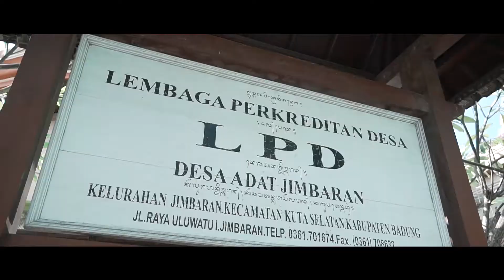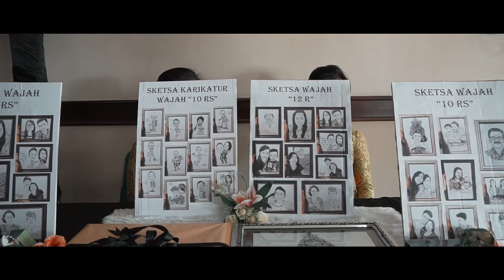Badung Komit Bangkitkan UMKM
Badung Komit Bangkitkan UMKM di Bidang Pertanian Dan Perikanan
Bupati Giri Prasta Apresiasi Crew Jimbaran

Usaha kecil dan menengah mempunyai kedudukan, potensi, dan peranan sangat penting dalam mewujudkan ekonomi kerakyatan. Karena UMKM merupakan kegiatan usaha yang menampung lapangan kerja yang cukup banyak. "Badung komit untuk membangkitkan UMKM baik itu bidang pertanian dan perikanan. Hasilnya akan disalurkan ke hotel dan restoran. Kami akan lebih banyak mendengar masukan masyarakat untuk membangun perekonomian Badung. Sebagai pemerintah kami akan mendengar dengan telinga, mata, hati maupun melihat langsung ke lapangan guna mendapatkan masukan masyarakat dalam membangun perekonomian Kabupaten Badung. Siapa menguasai ekonomi dia menjadi leader, dengan pengembangan sentra-sentra produk unggulan dapat mempercepat pengembangan ekonomi kerakyatan. Dengan begitu, UMKM mempunyai peranan penting dalam proses pemerataan dan peningkatan pendapatan masyarakat serta mendorong pertumbuhan ekonomi," tegas Bupati Badung I Nyoman Giri Prasta didampingi Wabup Suiasa dan Sekda Adi Arnawa saat menghadiri acara presentasi program Nangun Kertha Jimbaran Membangun Ekonomi Kerakyatan di Masa Pandemi Covid-19 di Kantor LPD Desa Adat Jimbaran, Selasa (23/6)